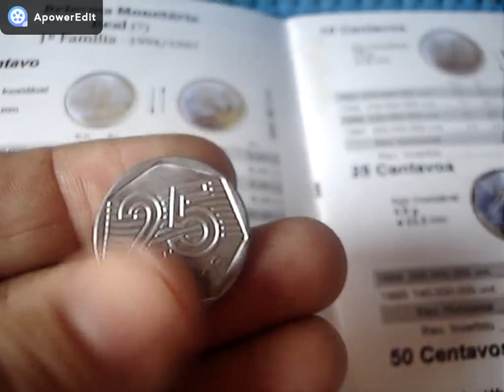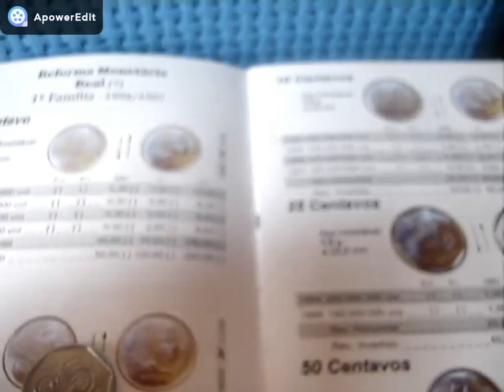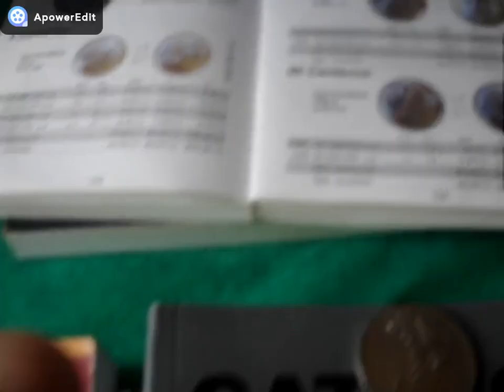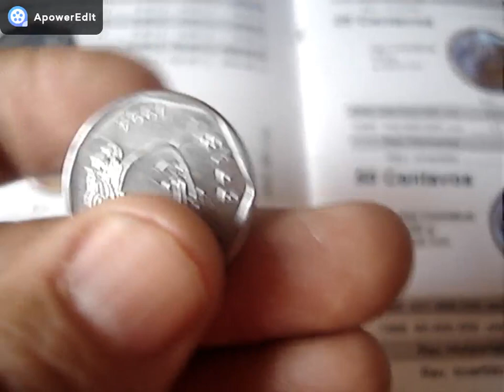ESTA MOEDA RARA DE 25 CENTAVOS 1994 ESTA VALENDO 200 REAIS!! VEJA PORQUE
NESTE VIDEO MOSTRAMOS MOEDA RARA DE 25 CENTAVOS 1994 E ESTA CICULANDO CONFERE